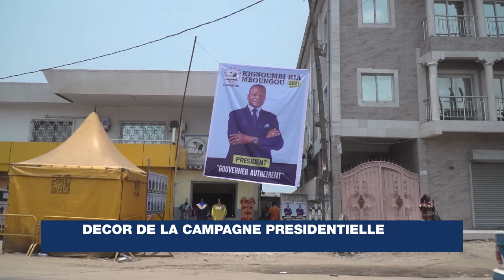Décor de la Campagne Présidentielle